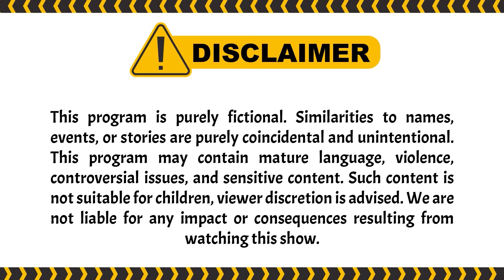Mimin Hina Diri Sendiri: Tapi Saya Palanya Orang Badannya Gajah Loh | PESBUKERS TV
004077
000005